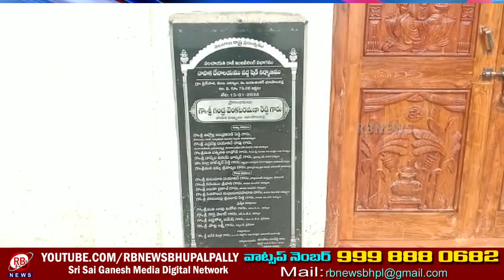వడగళ్ల వానతో నాపాక లో ద్వంసమైన దేవాలయ షెడ్ // RBNEWS